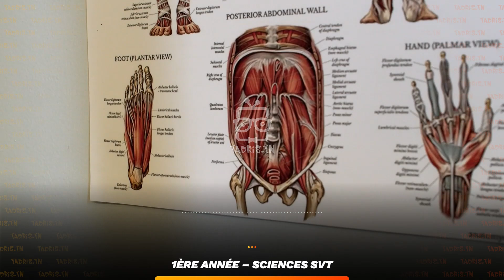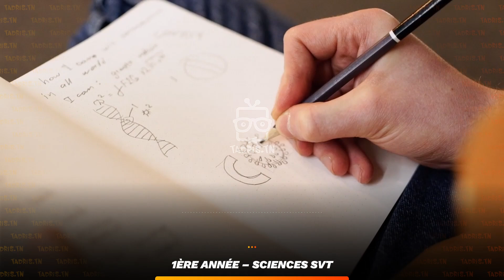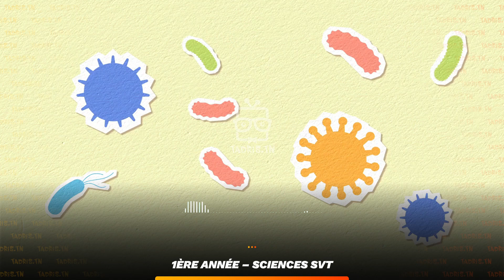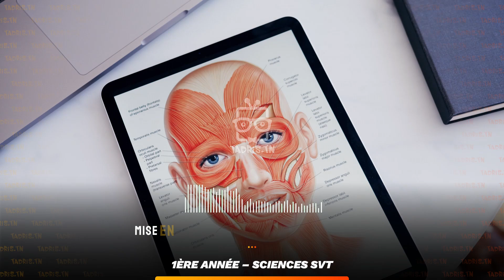Sommaire ： Sciences SVT – 1ᴱ̀ᴿᴱ année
diversité du monde microbien les microbes les protozoères cellulesariotes les bactéries cellules procariotes les champignons les virus les microbes pathogène la défense de l'organisme immunité non spécifique point immunité naturelle les barrières naturelles barrièr mécanique barrières chimique réaction inflammatoire douleur chaleur gonflement rougeur la phagocytose adhésion absorption ingestion digestion immunité spécifique la spécificité de l'immunité acquise la diversité de l'immunité le transfert de l'immunité acquise l'immunité à une mémoire la vaccination et la cérrothérapie la cérrothérapie la vaccination comparaison vaccination ou cérrothérapie la nutrition minérale l'absorption et la transpiration organisation de la plante verte racine tigefeuille fleur fruit l'absorption d'eau mise en évidence de l'absorption d'eau mesure de l'absorption d'eau au structure responsable de l'absorption d'eau par quelle zone se fait l'absorption de l'eau organisation d'un poil absorbant mécanisme d'absorption d'eau mise en évidence des échanges cellulaires cellule isotonique isotonie cellule turgescente turgescence cellule plasmolisées plasmose la loi d'osmose hypertonique hypotonique isotonique la conduction latérale ou horizontale la transpiration mise en évidence de la transpiration structure responsable de la transpiration relation entre la transpiration et l'absorption d'eau les facteurs qui influencent la transpiration expérience de Hal la poussée radiculaire la conduction de l'eau dans la plante introduction mise en évidence de la condu mise en évidence des vaisseaux conducteurs de la sève brute vaisseaux conducteurs de sève brut oxylè conduction verticale la nutrition minérale les besoins de la plante verte en sels minéraux les besoins de la plante verte en sels minéraux les besoins quantitatifs en sels minéraux les besoins qualitatifs en sel minéraux besoin des plantes vertes en sel minéraux méthode analytique Besin qualitatifs des plantes en sels minéraux macroéléments microéléments ou oligoéléments mise au point d'un milieu synthétique complet culture d'une plante sur différents milieux synthétiques rôle des engrais dans la vie de la plante courbe de croissance zone de déficience zone d'optimum ou maximum zone de toxicité amélioration de la production végétale la nutrition carbonée la photolyse de l'eau rôle du CO2 les échanges gazeux rôle de la chlorophyle la photosynthèse rôle de la lumière dans la photosynthèse le sonin la matière organique dans la plante verte mise en évidence de la présence de l'amidon dans la pomme de terre la présence de l'amidon dans une feuille le sont de les conditions de la photosynthèse chlorophyle lumière dioxyde de carbone leçon 3 rôle de la lumière et la chlorophyle mise en évidence du rôle de la lumière dans la synthèse de la matière organique mise en évidence du rôle de la chlorophyle dans la photosynthèse spectre d'absorption et spectre d'action leçon 4 les échanges gazeux photosynthétiques mise en évidence de l'absorption de CO2 au cours de la photosynthèse origine de l'oxygène dégagé au cours de la photosynthèse la photolyse de l'eau phase claire les échanges gazeux photosynthétiques leçon 5 mécanisme et bilan de la photosynthèse la phase lumineuse ou photochimique la phase sombre bilan de la photosynthèse les produits de la photosynthèse la multiplication végétative technique de la multiplication végétative greffage le marcotage bouturage culture en vitro
⬅ احصل على خَصْم 35% على الإشتراك السنوي 🎁
⬅ تسهيلات في الدفع تصل الي 5 أقساط 🥳
⬅ تخفيضات للإخوة تصل 50% 👪
⬅ تجربة مجانية لمدة أسبوع

مافات شيء : تدريس دروس دعم وتدارك عن بعد في جميع المواد الأساسية📚.

💠 حصص مباشرة تفاعليّة ( Live 🔴 )
💠 تسجيلات الحصص المباشرة ( REC 📼 )
💠 تمارين و امتحانات مرفقة بالإصلاح مطابقة للبرنامج الرسمي 🇹🇳
💠 تواصل مباشر مع الأساتذة للإجابة على أسئلتك ⁉ 🙋‍♂

من الخامسة ابتدائي إلى البكالوريا

ثم يرجى الاتصال بالرقم 📞 | 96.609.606  لتفعيل✔ حسابك.

في_دَاركْ🏡...إتهنى_على_قراية_إصغارك👪.
💠حصص مباشرة تفاعلية 💬🙋 عن بعد | مشاهدة جميع الدروس المسجلة 📺.
💠تحت إشراف أساتذة 👩‍🏫 ذوي خبرة / المحتوى مطابق للمناهج الرسمية.
💠تنجم تقرا من دارك 🏠 دون الحاجة إلى التنقل🚕.
💠الثمن تنافسي 🎫 / سعر مناسب / طرق دفع متعددة💳.

━ 𝐓𝐚𝐝𝐫𝐢𝐬.𝐓𝐍 © ━